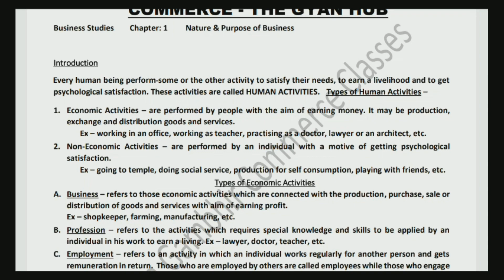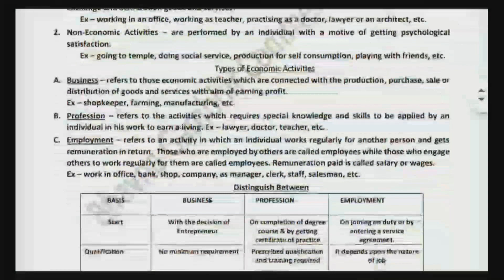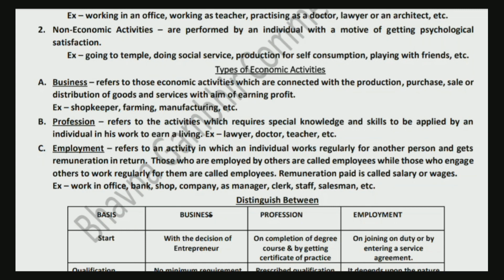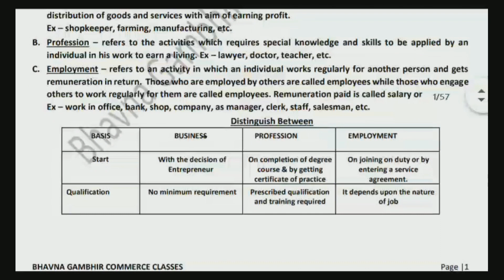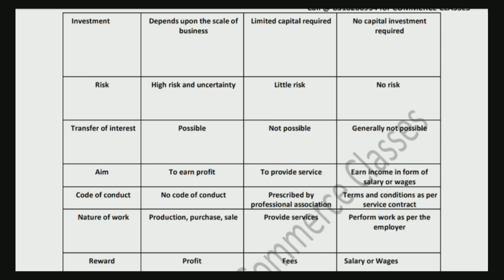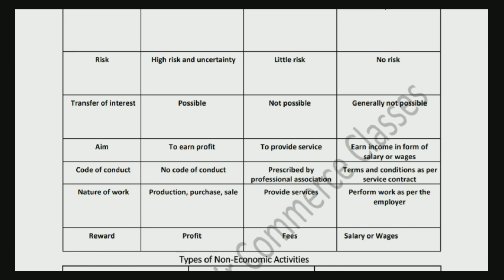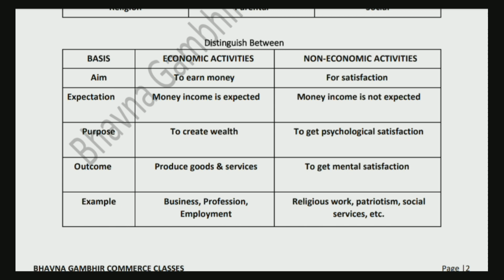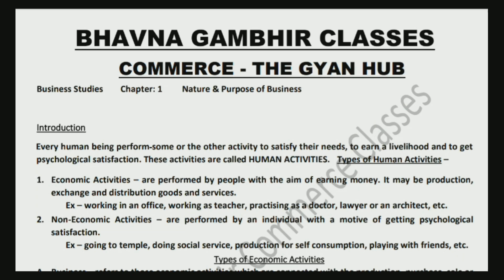Part-1 | Nature & Purpose of Business | Ch - 1 | Class 11 | Business Studies | CBSE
BHAVNA GAMBHIR COMMERCE CLASSES

Get FREE Notes
Business Studies
Chapter : 1

◆Today's Topic◆

In this video I have covered following Topics of Business Studies Ch - 1
(Nature and Purpose of Business)

1. Introduction
2. Definition of Human Activity.
3. Types of Human Activities.
4. Explain Economic Activities.
5. Example of Economic Activities.
6. Explain Non-Economic Activities.
7. Example of Non-Economic Activities.
8. What are Types of Economic Activities?
9. Define Business.
10. Define Profession.
11. Define Employment.
12. Distinguish between Business and Profession.
13. Distinguish between Profession and Employment.
14. Difference between Employment and Business.
15. Difference between Business, Profession and Employment.
16. Types of Non-Economic Activities.
17. Distinguish between Economic and Non-Economic Activities.